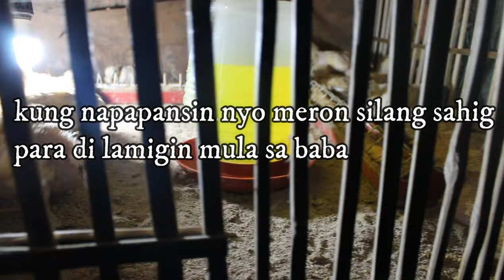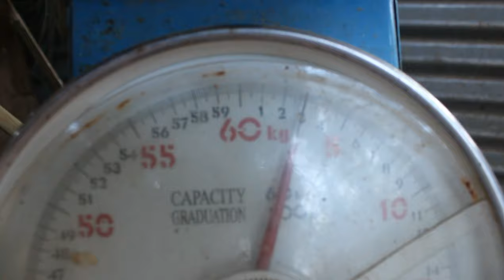paraan upang mabilis lumaki at masigla sa loob lamang ng 25days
pano naging monster size sa loob lamang ng 25days ang aking broiler chicken